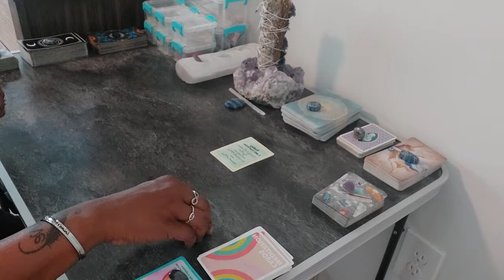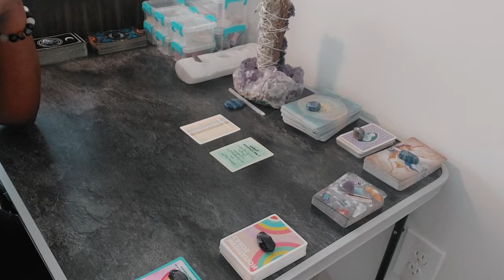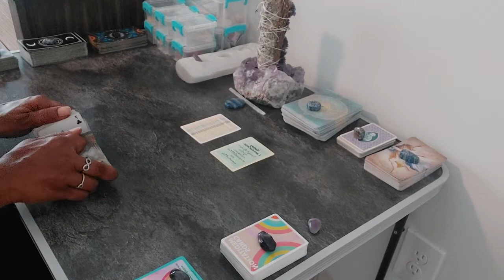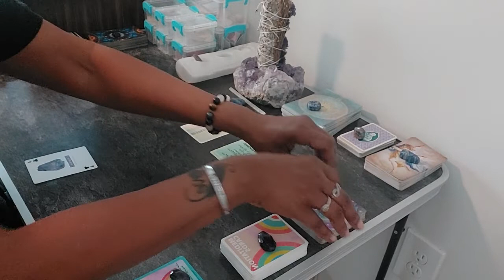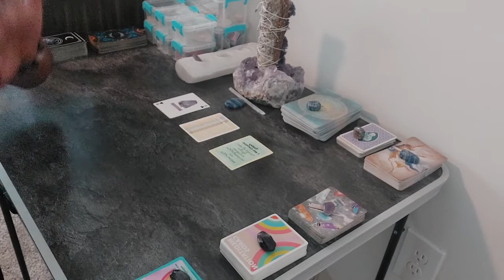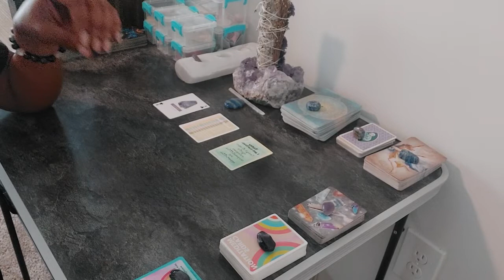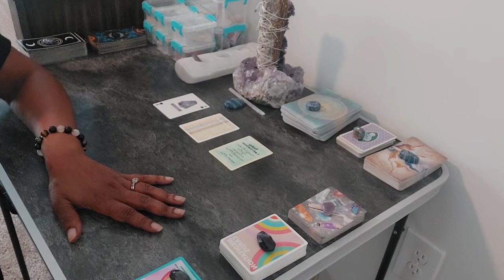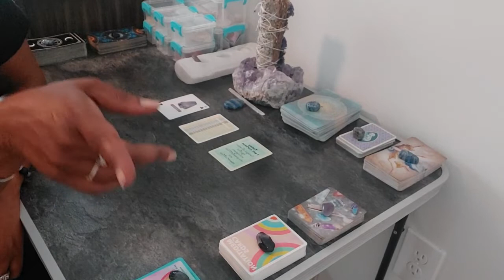🙌🏽 💎 🧘🏽‍♀️Cards of the day!! affirmations crystals meditation CREATE YOUR DAY💪🏽🙌🏽♾Angel Aura